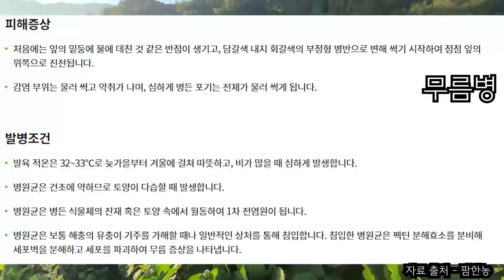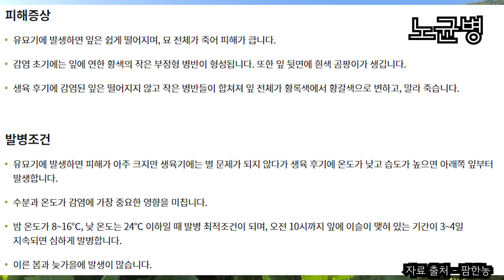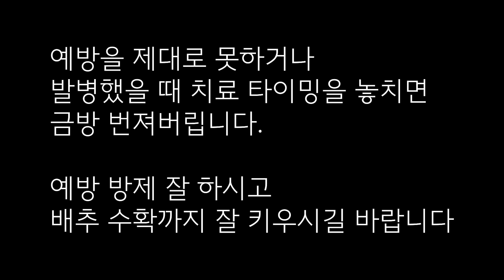[김장배추] 10월에 예방해야 하는 병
작년에 무름병이 유행이었을 때 많은 농업인이 피해를 봤을 거라 생각합니다.
이번에는 미리 예방해서 피해 입지 않기를..!

무름병과 노균병 외에도 여러 가지 병과
벌레들을 잘 잡으셔야 합니다.
특히 벌레를 잘 잡지 못하면 배추는 끝입니다.

+ 병에 걸리지 않았는데 왜 살균제를 주냐고 질문을 하시더라구요
    '예방'하기 위해 미리 준 겁니다.